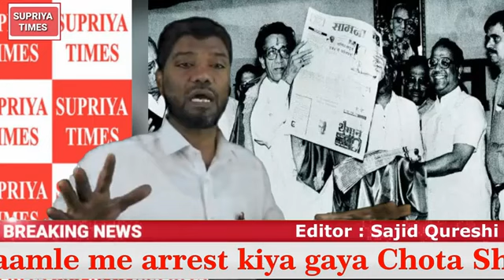Mumbai Police Extortion Cell crime Branch ne25 crore building plot cheating ke mamle me kiya arrest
Mumbai Police Anti Extortion cell Crime Branch D company ke logo ko arrest karne me back to back success Lamba5 Building Umarkhadi 25 crore me property ko fake documents banake bechane ke mamale me arrest kiya gaya chota shakil ka Saadu salim Fruit ko Extortion cell ne lagayi  double MCOC Aslam Patani Urf Aslam Balak ,Shehzada Pathan & other ko huyi jail Custody D company par se Fir se Mumbai Police Crime Branch  ne shikanaja kasana  shuru kiya Subscribe Supriya Times Editor Sajid Qureshi